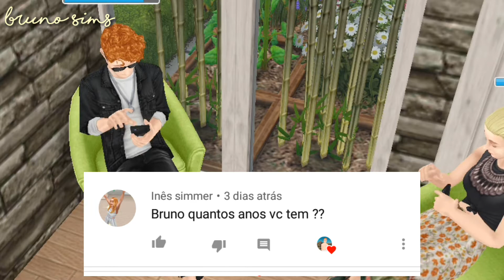💕BruRensponde✨- Renspondendo Perguntas 🗨️ 💙|The Sims FreePlay 💕✨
Oi , oi Freeplays Turu  Bom ✨, Espero muito que vocês gostem do vídeo   E um feliz Natal 🎉🎉✨

Perguntas Frequentes

🎉Editor de vídeo:Kine master pro
🎉Editor De miniaturas:Picsarts
🎉Idade Sim:20 anos
🎉Idade do criador:12 anos
🎉Inspiração:Eu Mesmo

TAGS IGNOREM